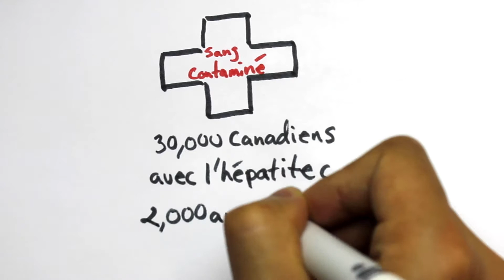Entreprises privées de plasma sanguin, Nouveau-Brunswick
Une entreprises privées de plasma sanguin  va peut-etre s’établir à Moncton, ceci pourrait saboter notre système de sang public.